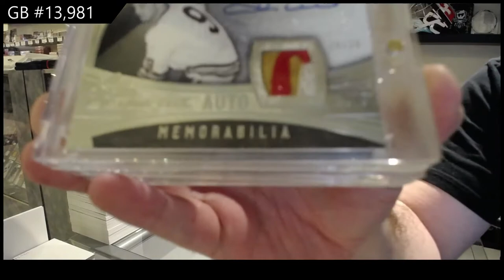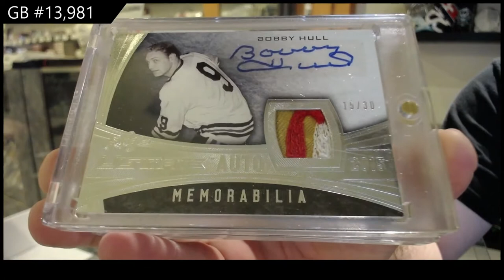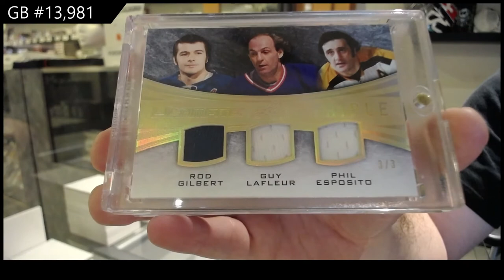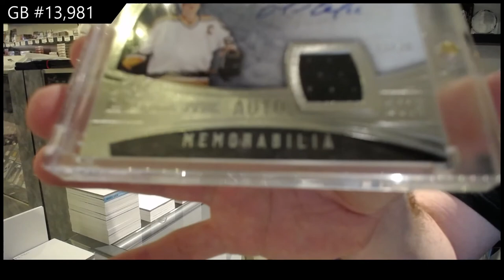15-16 Leaf Ultimate Hockey Box Break - C&C GB #13,981